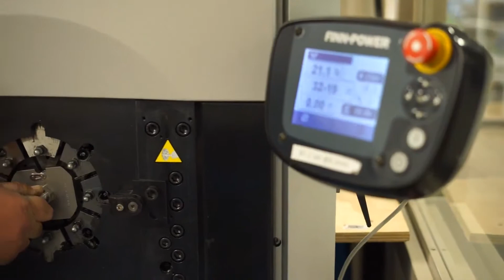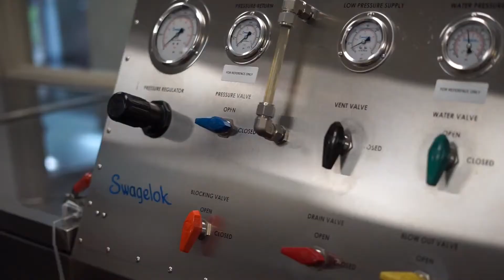In House Hose Assembly